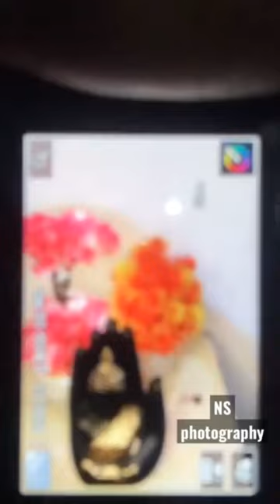18.150mm lens canon R10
bird
flappy bird
larry bird
black bird
birdy grey
flappy bird unblocked
sue bird
bird flu
bird dogs
dodo bird
bird and taurasi show
bird app
bird and taurasi
bird anatomy
bird art
bird aviary
bird adoption near me
angry bird
a bird in the hand hogwarts legacy
a bird in the hand
a bird in the hand puzzle
apple tv black bird
a flightless bird
bird buddy
bird box cast
bird bath
bird buddy feeder
bird box monster
bird bucks
big bird
black bird cast
blue bird
biggest bird
bird of paradise bird
box bird
bird flappy bird
b bird app
bird cage
bird calls
bird chest
bird cartoon
bird coloring pages
bird cages for sale
bird clip art
bird collective
cast of black bird
charlie bird
cardinal bird
cuckoo bird
crane bird
condor bird
cat bird
crawdad bird
conure bird
cockatiel bird
bird dawgs
bird drawing
bird dog exercise
bird dog whiskey
bird dawgs near me
bird deterrent
bird dog pants
bird dog baking
dove bird
dirty bird
da biggest bird
death rite bird
dickie bird
diving bird crossword clue
defra bird flu
dinosaur bird
diy bird feeder
bird emoji
bird eggs
bird electric scooter
bird ears
bird expo michigan 2023
bird eye view
early bird
elephant bird
egret bird
early bird check in southwest
eagle bird
eating bird food
emu bird
early bird cafe
eat the bird
easy bird drawing
bird feeder
bird flu 2023
bird food
bird feeder window
bird feeder camera
bird flu symptoms
bird feeder pole
bird flying
bird from up
free bird
flightless bird
finch bird
flip the bird
frigate bird
flamingo bird
fastest bird in the world
flappy bird apk
bird gif
bird girl statue
bird girls seussical
birdy grey dresses
bird grooming near me
ghost bird
greg bird
grackle bird
grouse bird
golden bird
grosbeak bird
georgia state bird
guinea bird
google flappy bird
goliath bird eating spider
bird house
bird house plans
bird house kits
bird houses for sale
bird hunting dogs
bird house camera
bird house ideas
bird hills nature area map
bird hunting
hummingbird
how much is a peacock bird
nikon 3500d nikon india camera photographyNikon camera YouTube photography awards
candid photography
concept photography
crime scene photography
comedy wildlife photography awards 2022
cameras for photography
cake smash photography
cindy sherman photography
photography definition
photography degree
photography drone
photography documentaries
photography dark room
photography degree online
photography discord
photography def
 is boudoir photography
how to  zine pdf
photography zoom background
zero gravity photography
zest photography

80s portrait photography
photography 9th edition
photography 9 box rule
photography 90s ni
photography 9/11
photography 90s stylehashtag
shorts canon nikon
sony canon nikon mirrorless
short lens canon
shorts camera
a on nikon camera
a canon camera
a on camera
nikon v canon mirrorless
b&h canon mirrorless
b&h canon cameras
best nikon camera body
canon and nikon camera comparison
canon and nikon cameras
c shorts
canon shot camera
d5600 nikon camera
dslr nikon cameras
d5600 nikon lenses
nikon eos camera
ebay nikon cameras
f nikon camera
f stop canon rebel
f stop canon rebel t7
f stop on canon camera
nikon hs-7 lens hood
nikon hs-2 lens hood
are canon and nikon lenses interchangeable
is a nikon or canon camera better
nikon and canon lenses compatible
switching from canon to nikon
nikon j5 camera
nikon j4 camera
nikon j2 camera
nikon dslr camera kit
nikon dslr camera lenses
m on canon camera
mirrorless cameras nikon
nike shorts camo
nike shorts casual
nikon o canon
nikon lens on canon body
nikon lens on canon mirrorless
p on nikon camera
p on canon camera
p on camera
p setting on nikon camera
q button camera
q button on canon
nikon q mode
canon r continuous shooting
canon eos r shoot without lens
nikon s cl ch
nikon s cameras
nikon t shirts
nikon t-shirt amazon
canon t shirt
nikon shutterless camera
nikon mirrorless cameras used
nikon sure shot
nikon v canon
nikon x
nikon mirrorless camera cheapest
youtube shorts camera
nikon youtube camera
canon z
nikon z mirrorless camera price
nikon z mirrorless aps-c camera
nikon 1 cameras
nikon 1 camera manual
nikon 1 camera price
nikon 1 camera review
nikon 2 lens kit
nikon 2
nikon ca-2
nikon 2-7
canon eos 3 vs nikon f5
nikon 3 9x40 camo scope
4k nikon cameras
canon 4k no crop
what nikon cameras shoot 4k
4k canon cameras
5 shorts nike
nikon 5
nikon 6k camera
6k canon camera
canon t6 night shot settings
nike
9 rules of photography
9 blocks photography
911 action photography
90s fashion photography
9th island photography
9doors photography
9 elements of photography bird eggs
quetzal bird sound
quotes from i know why the caged bird sings
to kill a mockingbird quotes
quail bird in telugu
bird rescue near
randy johnson hits bir
rspb bird identifier
raven bird
rain bird
roadrunner bird nikon canon birds pigons pigo
red bird meaning
red robin bird
bird shack
bird